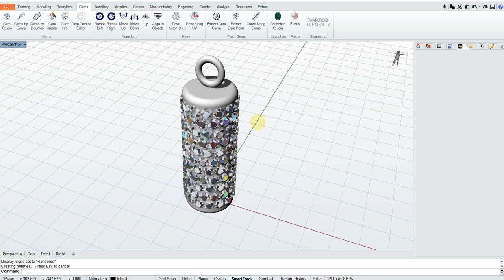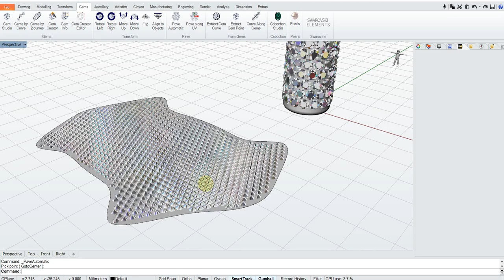RhinoGold ile Takı Tasarımı ve Modelleme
Video Seti Ders Kesit